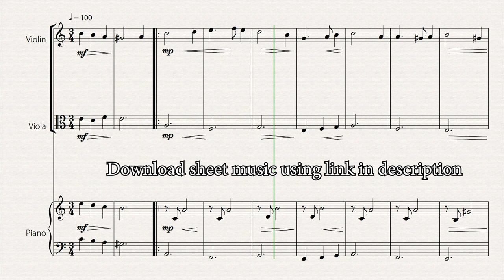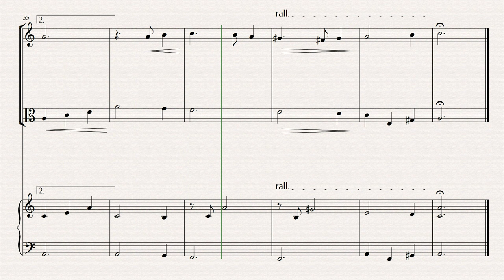"Green Sleeves" - Beautiful version for VIOLIN & VIOLA DUET with PIANO (Easy Sheet Music)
Easy VIOLIN & VIOLA DUET (with PIANO) arrangement of the piece: "Green Sleeves" (English folk song)

This arrangement of "Green Sleeves" transforms the traditional English folk song into an easy version for VIOLIN & VIOLA DUET and PIANO, presenting new harmonys, textures and musical colors. This arrangement is ideal for beginner students who want to improve their technique and also for presentations at recitals or gatherings, inspiring the public with the timeless beauty of the "Green Sleeves" melody.